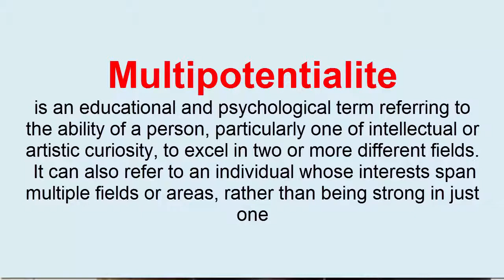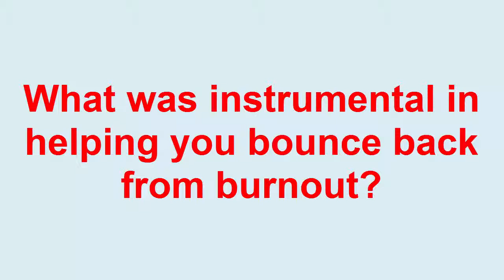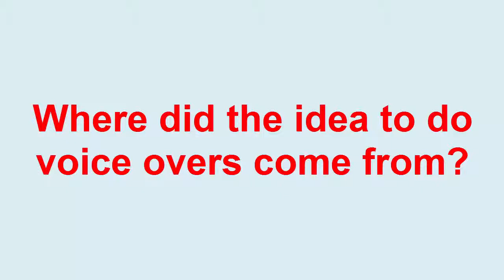Mastermind call with Kelly Petering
Kelly Petering talks about her online journey
Has set up a coaching business
Has run website creation workshop
and is about to run a retreat tour from Broadbeach to Bondi over 5 days.
How she got through info overload and burnout.